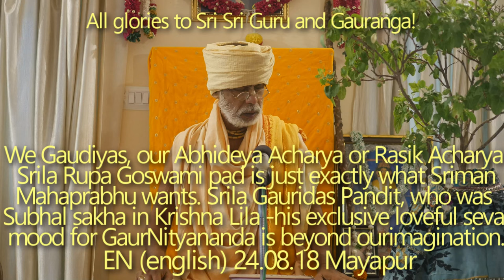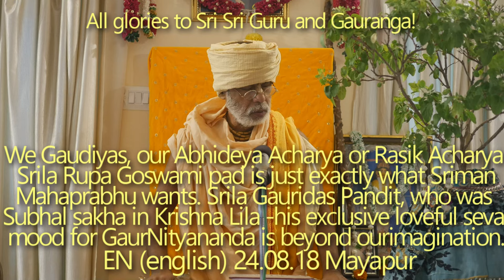SBru240818 Мы - Гаудии, и наш Абхидея Ачарья или Расик Ачарья Шрила Рупа Госвами пад это именно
Мы - Гаудии, и наш Абхидея Ачарья или Расик Ачарья Шрила Рупа Госвами пад это именно то, чего хочет Шриман Махапрабху.
Исключительное любовное служение Шрилы Гауридаса Пандита (Субхал Сакха в Кришна Лиле) Гаура Нитьянанде недосягаемо для нашего воображения.